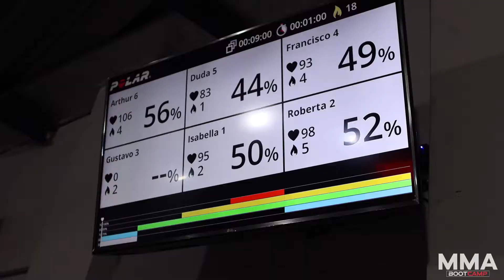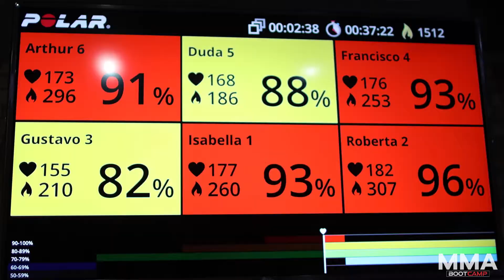Academia Coliseu Team.